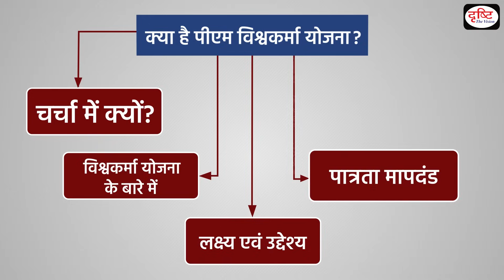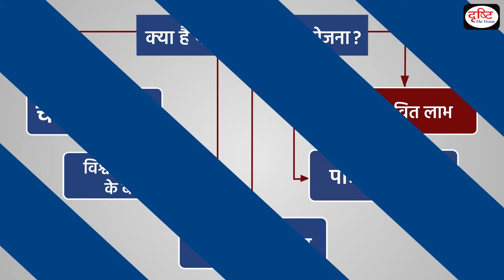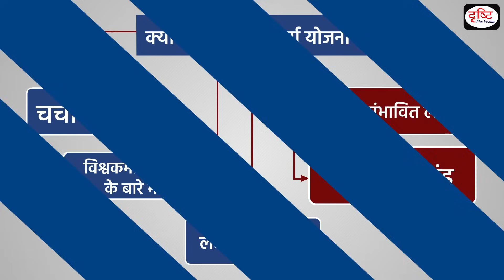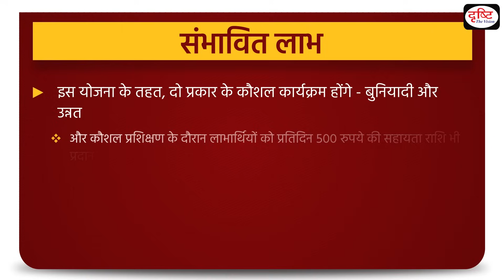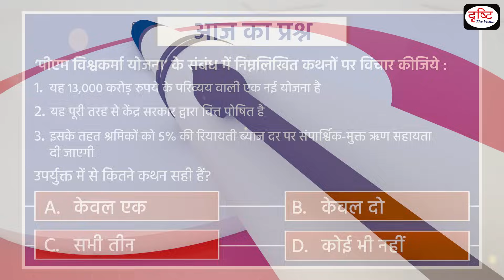PM Vishwakarma Scheme - To The Point | UPSC Current Affairs | Drishti IAS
Recently, PM Modi launched the PM Vishwakarma scheme on Vishwakarma Jayanti, for giving government support to workers engaged in traditional crafts and skills. Vishwakarma scheme is a new scheme with an outlay of Rs 13,000 crore and is fully funded by the Central government.

This video covers the given topic, ‘PM Vishwakarma scheme’ in the following structure:
1. Why in the News?
2. What is the Vishwakarma scheme?
3. Aims & objectives
4. Eligibility Criteria
5. Benefits availed of through the Vishwakarma Scheme

1. Videos by Dr. Vikas Divyakriti

2. Concept Talk- By Dr. Vikas Divyakirti